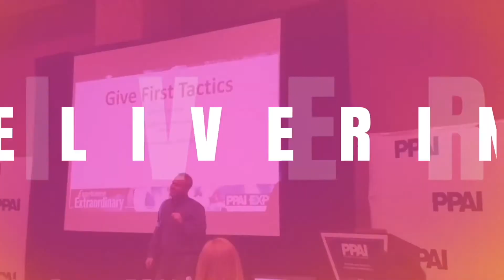Delivering Marketing Joy Episode 392 with Darrell Amy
"Most salespeople and companies don't lose deals to the competition. They lose deals to the status quo." Watch the latest Delivering MarketingJoy today as Darrell Amy digs into why! This is a good one!